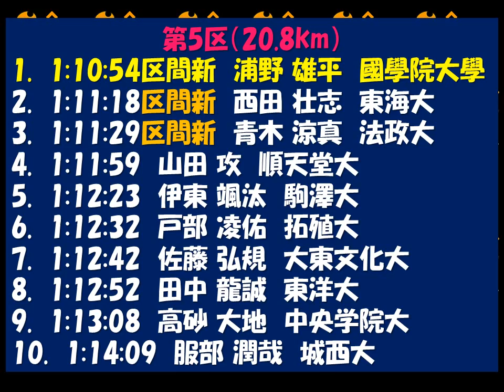箱根駅伝2019往路 優勝：東洋大学